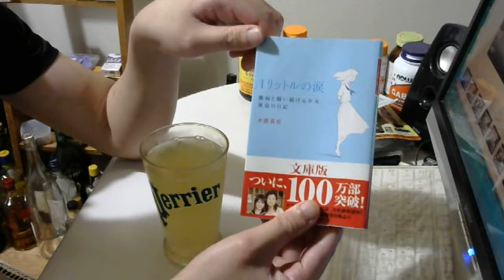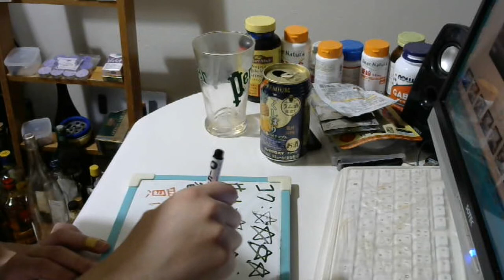酒好きな元新潟人の飲酒動画 part1517 こくしぼりプレミアム パイナップル【チューハイ】